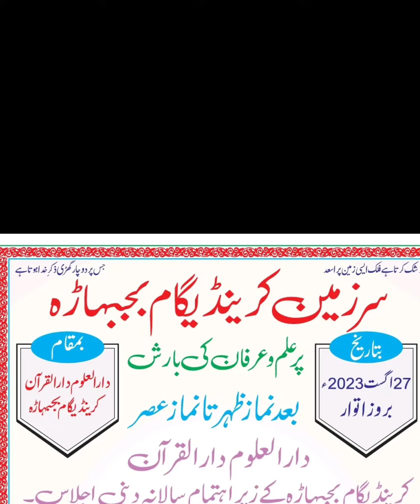You are cordially invited to a special Islamic religious gathering organized at Krandigam Bijbehara